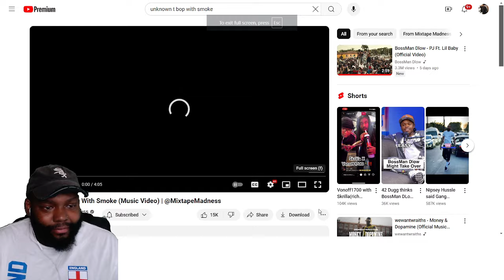CHICAGO DUDES REACTION TO Unknown T - Bop With Smoke (Music Video)